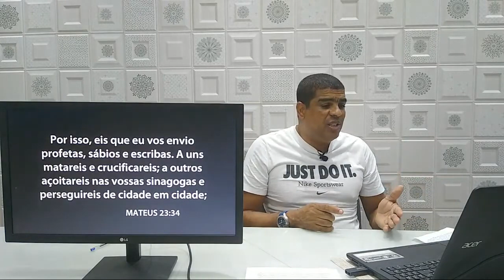AP. 6.5 O CAVALEIRO DO CAVALO PRETO.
A ABERTURA DO TERCEIRO SELO